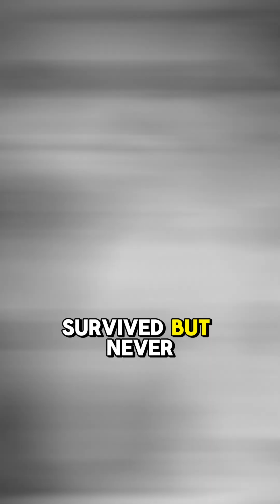What Happens If You NEVER Sleep? (You Won’t Believe Day 11 😨)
Your brain starts eating itself, your body shuts down, and reality breaks apart... Here's what happens if you stop sleeping — day by day. 😴💀
👉 Follow @NeuronautsTV for more mind-blowing science!